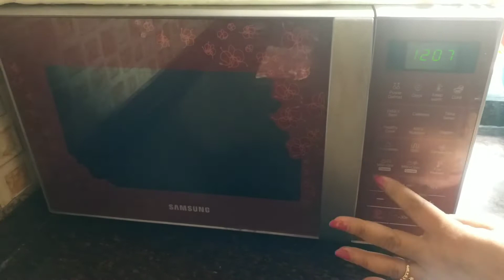How to boil potato without water //জল ছাড়া আলু সেদ্ধ কিভাবে ?🤔🤔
How to boil potato  without water// আলু সেদ্ধ  জল ছাড়া কিভাবে 🤔🤔🌟